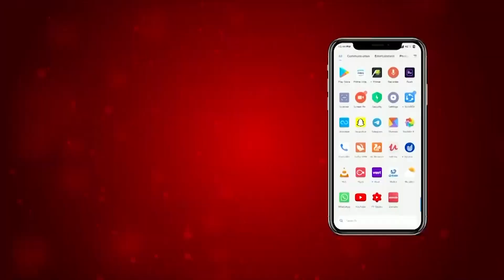ਮੰਡੀ ’ਚ ਕਿਸਾਨਾਂ ਨੇ ਪ੍ਰਸ਼ਾਸ਼ਨ ਖਿਲਾਫ਼ ਕੀਤਾ ਪ੍ਰਦਰਸ਼ਨ, ਪਾਸ ਨਾ ਜਾਰੀ ਕਰਨ ’ਤੇ ਕਿਸਾਨਾਂ ਨੇ ਲਾਇਆ ਜਾਮ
ਮੰਡੀ ’ਚ ਕਿਸਾਨਾਂ ਨੇ ਪ੍ਰਸ਼ਾਸ਼ਨ ਖਿਲਾਫ਼ ਕੀਤਾ ਪ੍ਰਦਰਸ਼ਨ,

 ਪਾਸ ਨਾ ਜਾਰੀ ਕਰਨ ’ਤੇ ਕਿਸਾਨਾਂ ਨੇ ਲਾਇਆ ਜਾਮ